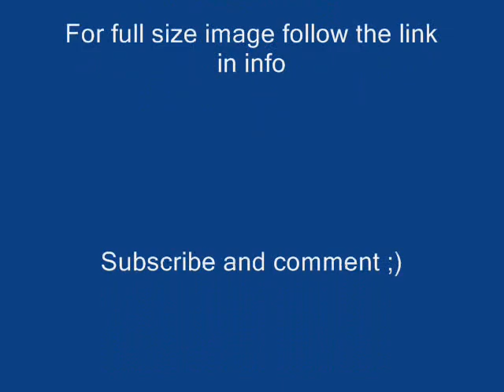Zombie Knight Painting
Im trying out a new way to color my drawings. This one took around 4 hours. God i hate doing line art its damn slow but here is what you end with =D